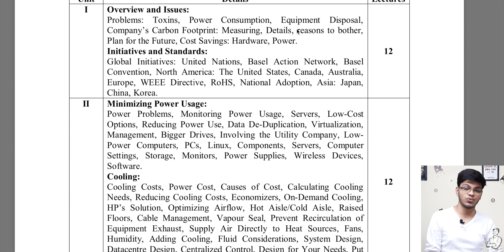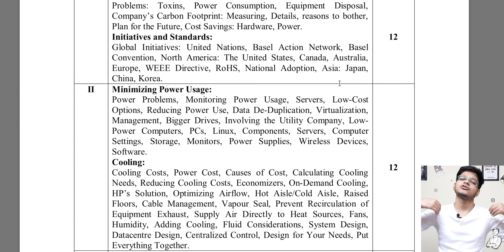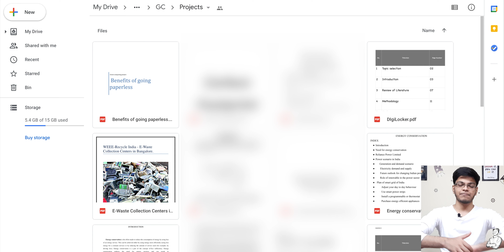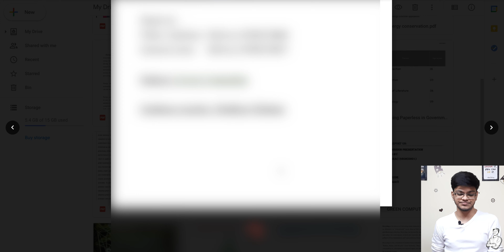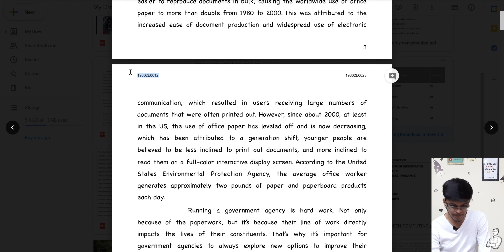Green Computing(GC)|| B.Sc.IT Sem 2 || 50 Marks Project ??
Green Computing Projects for Bsc IT.This Project will you 50 Marks

📍Convert the pdf to MS Word to remove all the names from file
🔴_*Don't Download and submit please read and edit the project*_ Project

Here you will get all study related guide throughout the journey.

Handwritten Notes, Pdfs , n all subject related notes will be uploaded on my Google Drive you can download it form provided Link's.

                              *There are no Textbooks like 12th in B.Sc.IT there are reference books and pdf from where you have to study. (This was my doubt in beginning so thought to answer this in description)*

                                     If You are in College then I want you to explore different fields that could be anything you want to do from childhood. Personally I want to know how Share Market works so I figured it out and Started invested in college because no is dependent on me and I am ready to take Risk so you should also be. I am also teaching this If Interest you can check playlist there will be Every video on Saturday starting from 1st August 2020

About : Gaurang Ahinave is your friend with guide you can talk with him on any subject or problem you have.